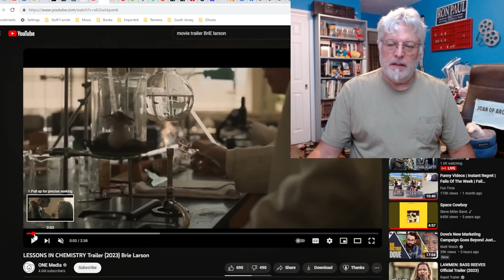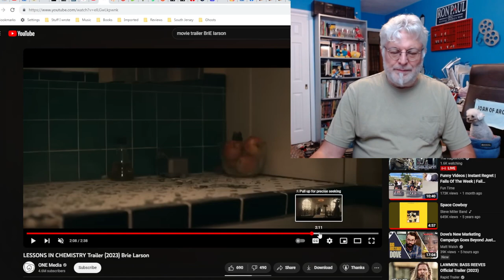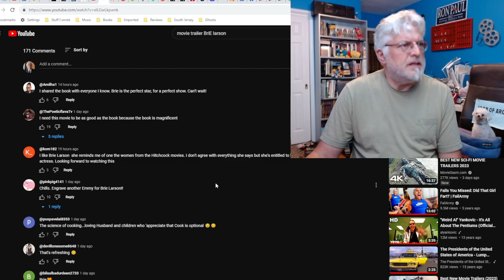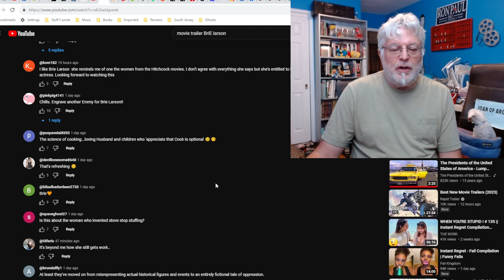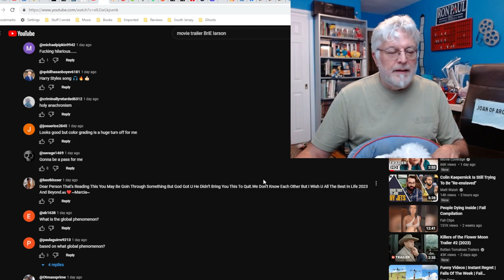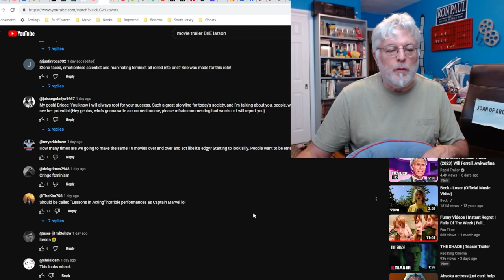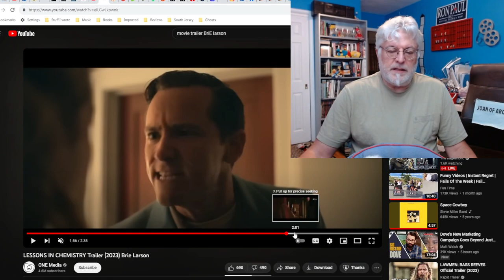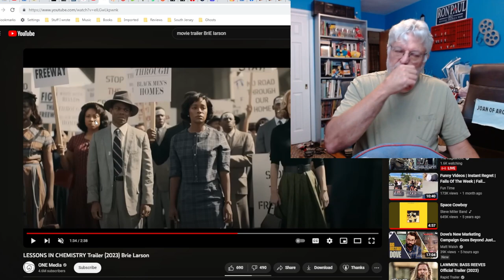A Screenwriter's Rant: Lessons in Chemstry Trailer Reaction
Brie Larson fights injustice in the 50s using her cooking and girl boss skills.